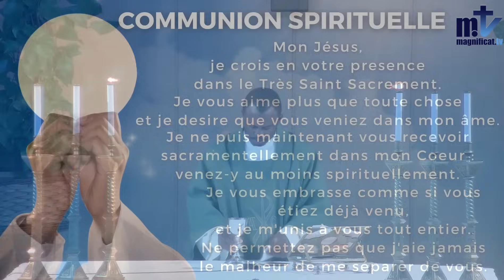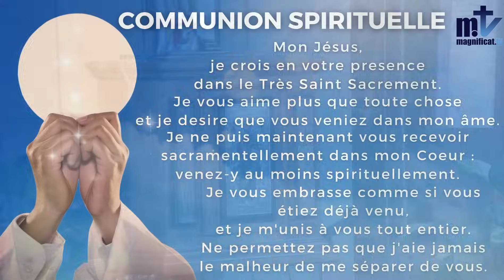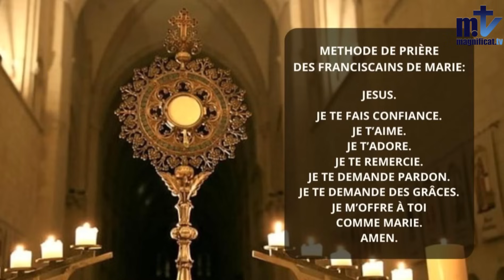✝️La Sainte Messe du jour | Mardi, 22ème Semaine du T. O. | 5-9-2023 |✝️P. Achille J. Nkomo FM